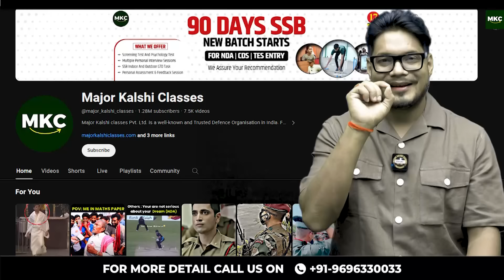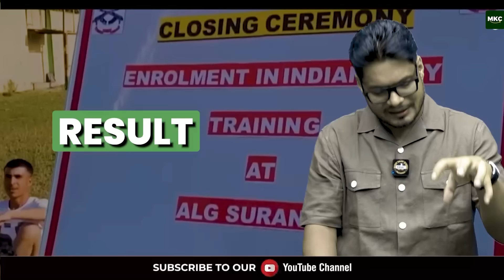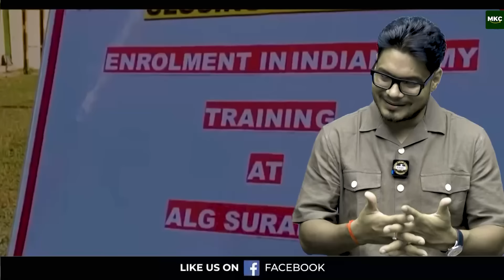Good News Indian Army Exam Result 2024 | Agniveer Army Result kab Aayega | Army Bharti Result 2024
"Good News Indian Army Exam Result 2024 | Agniveer Army Result Kab Aayega | Army Bharti Result 2024 | Army Bharti Physical Date 2024 | MKC"

Exciting news for all Indian Army aspirants! Find out when the Agniveer Army Result 2024 will be announced and stay updated on the Army Bharti Result 2024. Additionally, get the latest information on the upcoming Army Bharti Physical Dates for 2024.

Join us as we provide crucial updates and tips to help you prepare for the next steps in your recruitment journey with MKC.

Let's work together towards achieving your dream of serving in the Indian Army with MKC! 🚀🎖️

Register for 👇
Offline Classroom OR Online Classroom Course